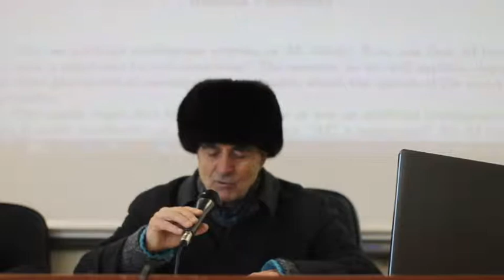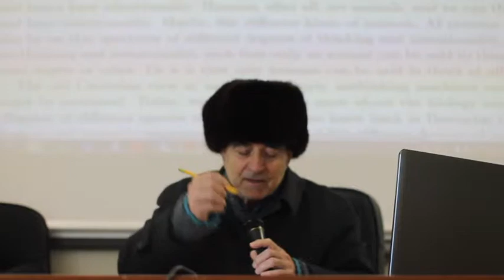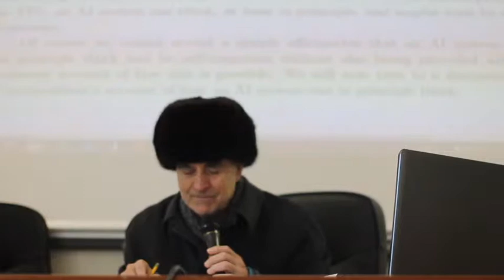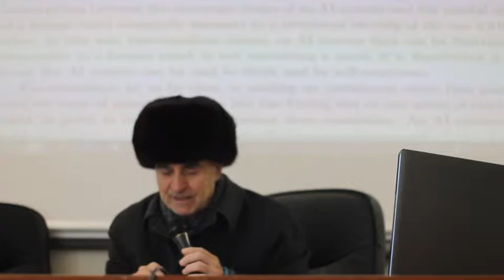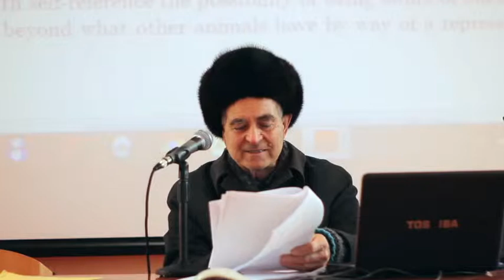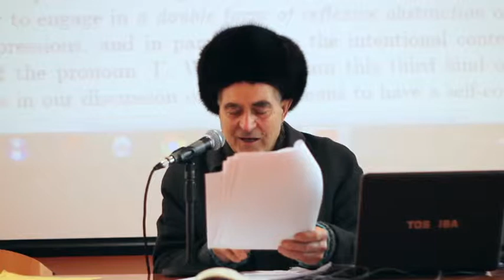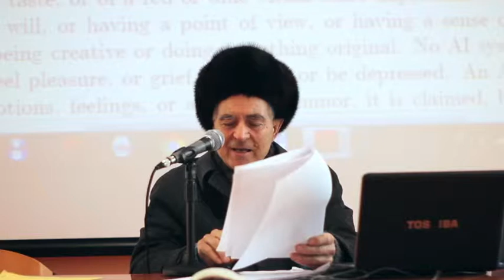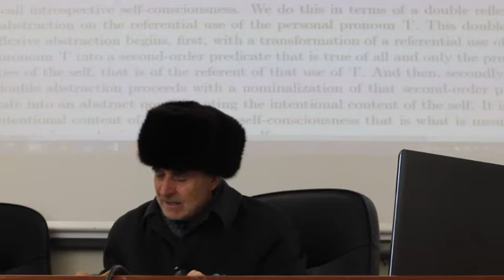N. B. Cocchiarella: "Può Un Sistema Di Intelligenza Artificiale Pensare?" letto da G. Addona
Funzionalismo e natura della mente.
Copyright @2019 by Nino B. Cocchiarella.
Considerazioni filosofiche, non ancora edite, offerte al territorio che gli ha dato i natali, dal logico e filosofo, prof emerito dell'Indiana University Nino B. Cocchiarella, in occasione del ciclo di conferenza su "La Complessità", organizzato dall'Università degli Studi del Sannio e dal liceo classico "P. Giannone" BN. La lettura e il commento sono stati prodotti dal prof. Giuseppe Addona, referente  del progetto.